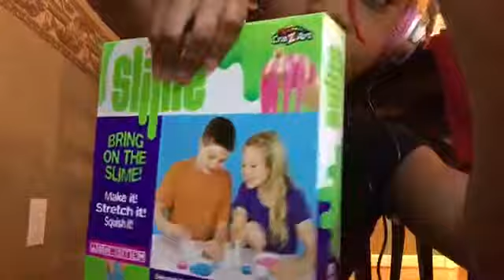My new iPhone 6 (sneak peek of what I got for Christmas